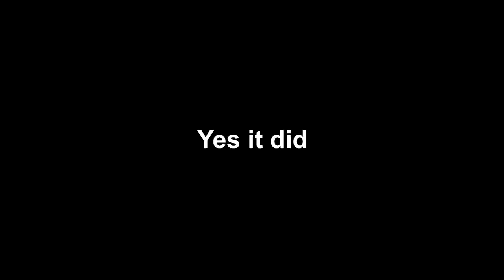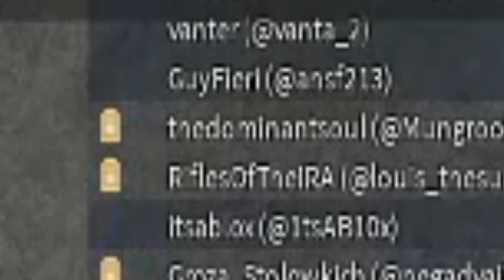Blood & Iron: The Irish Legion Against The British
Outro: Go on Home British Soldiers - The Wolfe tones

0:00 IRA VS BRITIAN
0:49 Howie makes gun noises
1:35 1v3 the other two were camping
2:41 Round 3
3:46 The Sawed Off Blunderbuss
3:55 Sticky Situation
4:39 Raiding The Second Floor Again
5:20 The Two Pistol Snipes Back To Back
5:41 Outro